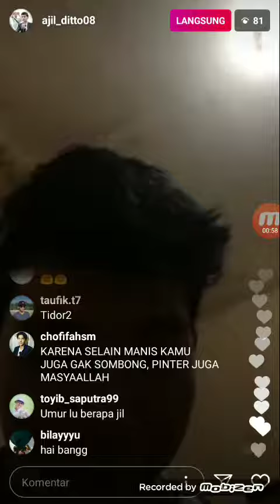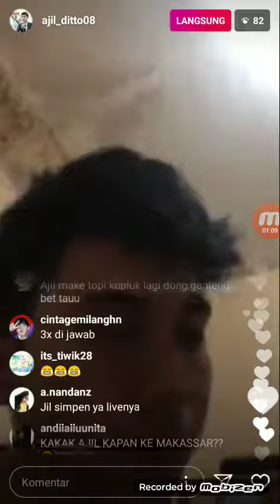AJIL DITTO LIVE INSTAGRAM 3